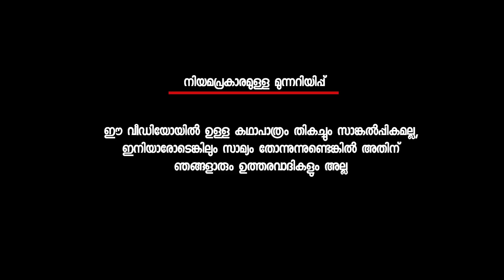സ്നേഹത്തിന് കുറുക്കു വഴികളോ ? വ്യാജ മന:ശാസ്ത്രജ്ഞരെ പൊളിച്ചടുക്കുന്നു..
Special Thanks

Alwin Paul Alias
Nikhil Zebukumar